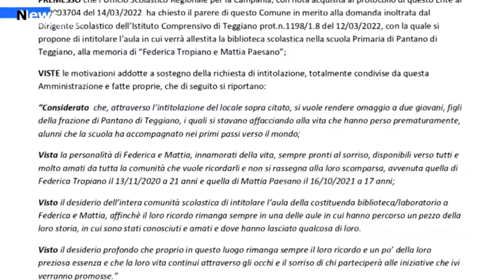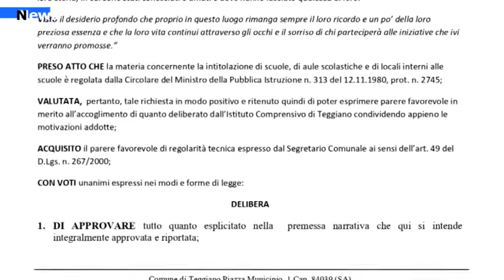Teggiano, Una biblioteca intitolata a Federica Tropiano e Mattia Paesano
Realizzare una biblioteca laboratorio presso la scuolaprimaria di località Pantano di Teggiano da intitolare a Federica Tropiano e Mattia Paesano prematuramente scomparsi. La proposta è arrivata  dalla @dirigentescolastica Rosaria Murano e approvata dal comune di Teggiano per mantenere vivo e costante il ricordo dei due ragazzi morti nel pieno della loro gioventù